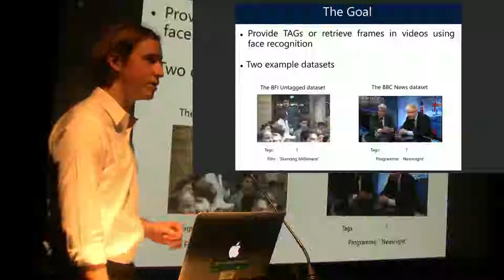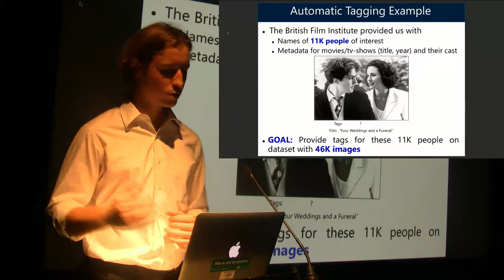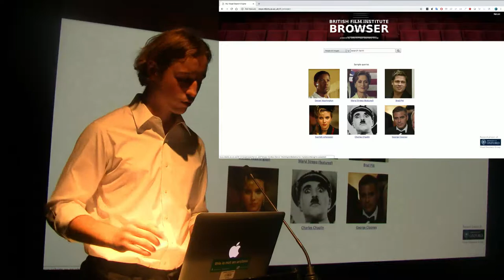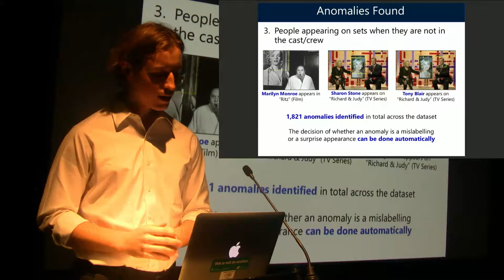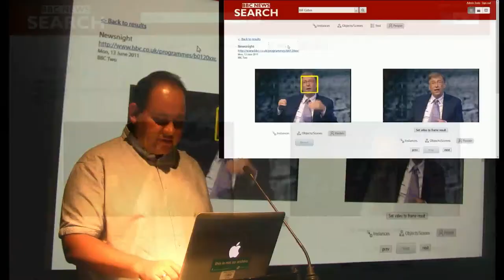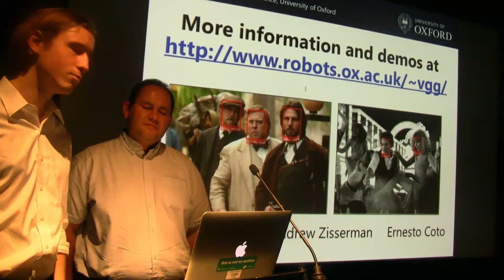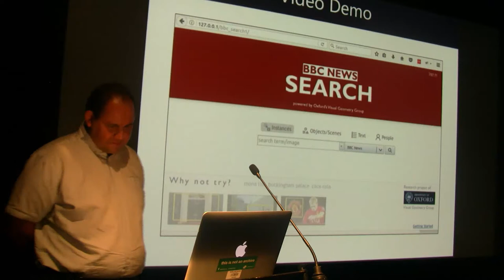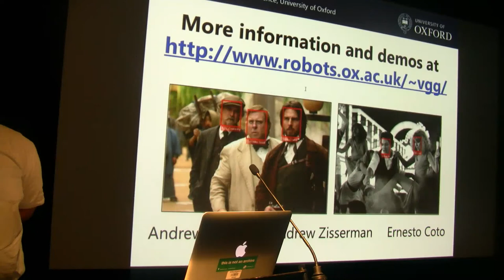No Time To Wait S03E12 - Andrew Brown, Ernesto Goto - Automated Tagging using Face Recognition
Full title of the presentation: Automated Tagging of Image and Video Collections using Face Recognition at the BFI archive
The BFI National Archive holds a collection of 1.3 million film and television stills, including portraits of cinema's most iconic actors as well as on-set photographs from thousands of films. Identifying the people in the stills would be impossible to achieve manually, so the BFI is working with Oxford University Robots visual geometry group to explore a computer vision and machine learning solution. This presentation describes how Deep Learning technologies can be used to automatically label people in images from the BFI archive by their faces. Furthermore, the presenters then describe how the results of the automatic labeling can be combined with existing cast metadata associated with the films, in order to filter the results further and even correct the existing metadata. Examples of a similar processing being applied to video collections is also presented.